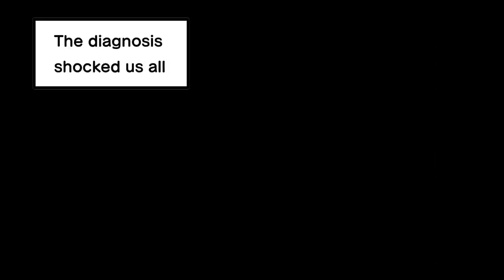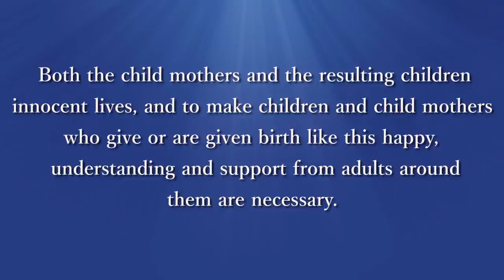{Real-Life Story}Pregnant at age 5 .Her brave story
Please support my other channels 😊😊